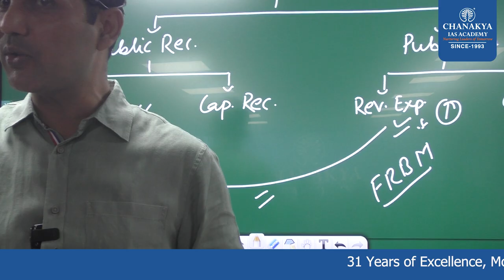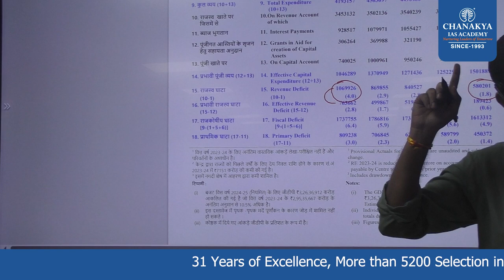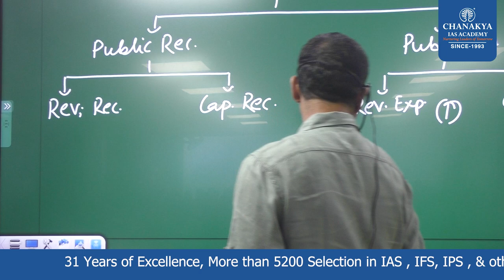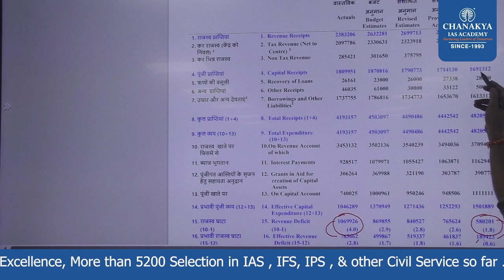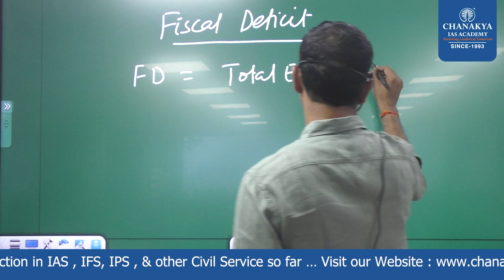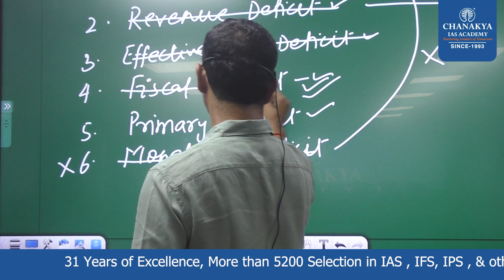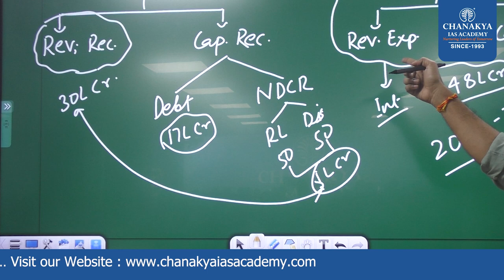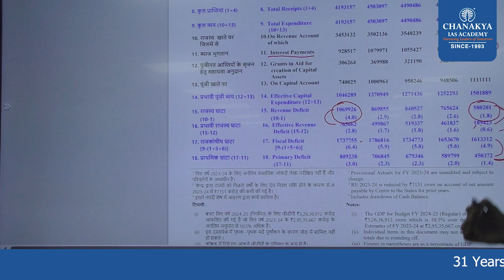Budget 2024-25 || Economics || Part 02